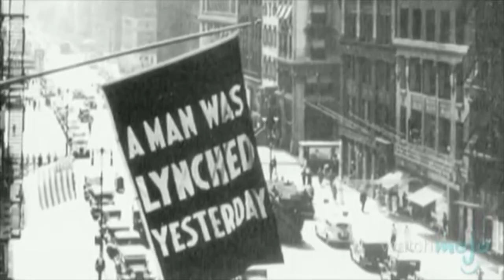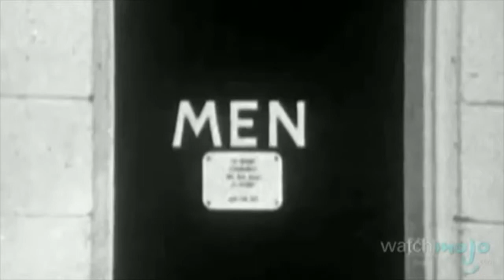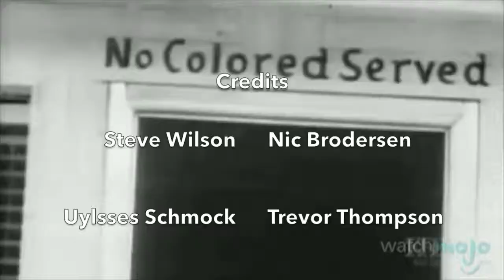Alternate History: The Civil Rights Movement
By: Becca Liebler, Olivia Storey, Nic Brodersen, and Trevor Thompson

If Martin Luther King was assassinated after his "I have a dream speech" in 1963 instead of in 1968, how would America be different?